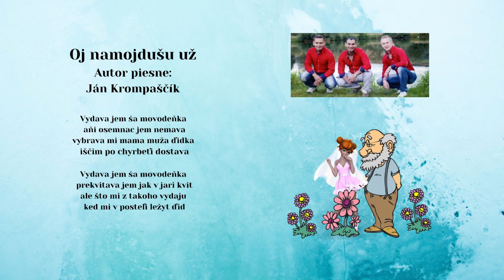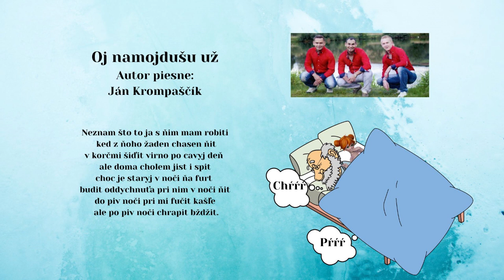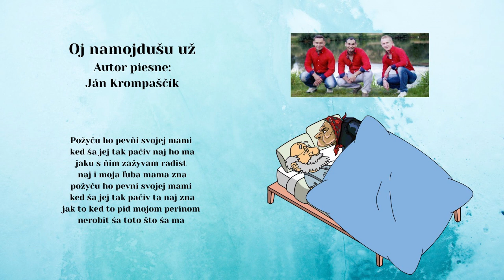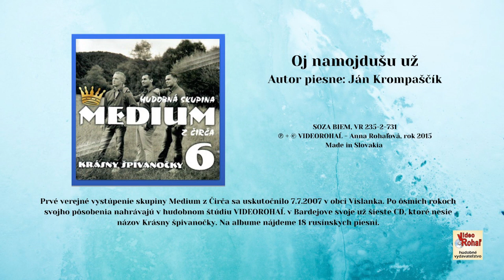MEDIUM 6, Oj namojdušu už, autor Ján Krompaščík, Videorohaľ